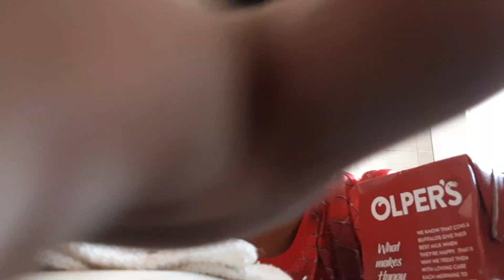RECIPE OF MILO